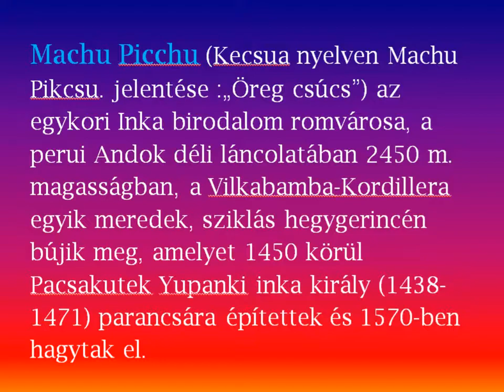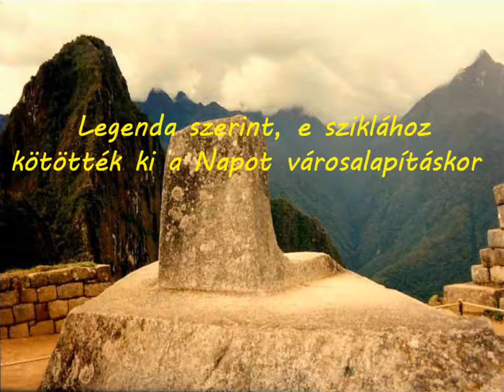Inkák nyomában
Machu Picchu az INKÁK birodalma. (elveszett város) Perui Andok hegység csodálatos misztikus tájai és az eredeti indián népzene, szinte vissza röpít a régmúltba.